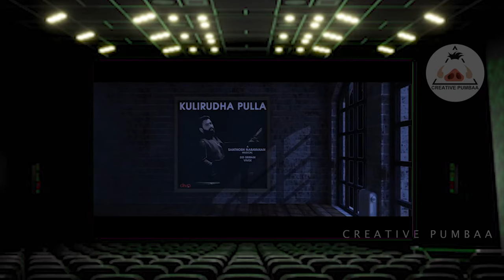Things that you unnoticed in Santhosh Narayanan songs | Lets Notice Ep-2 | Creative Pumbaa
Let's notice, our new series wherein we take a deeper look at the appreciable film personalities and content. We start our series noticing Santhosh Narayanan, his style of music, his innovative music approaches and much more.
VIDEO BY
A.M.Senthamizhan
Creative Pumbaa